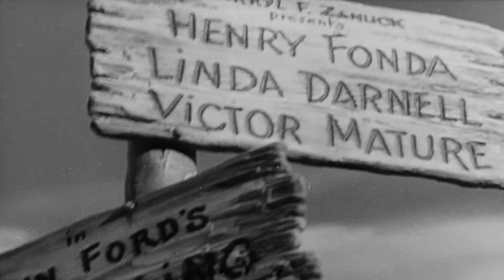My Darling Clementine - roteiro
Seminário de História e Estética do Cinema